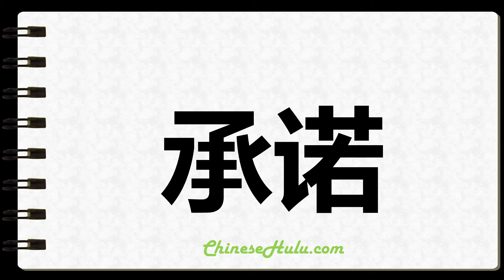How to Write Undertaking in Chinese